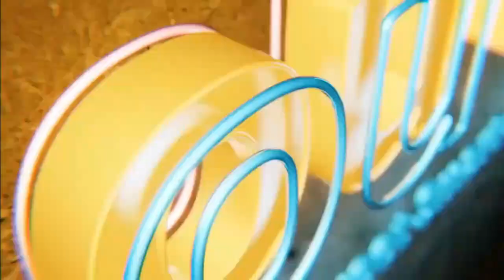Personal Asset Trust LLC